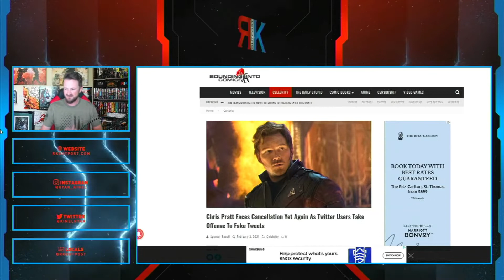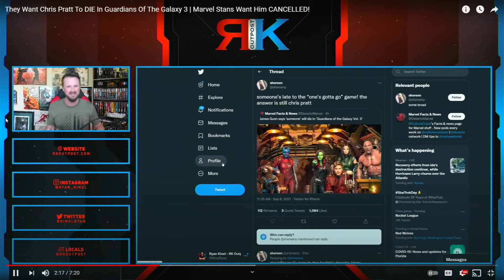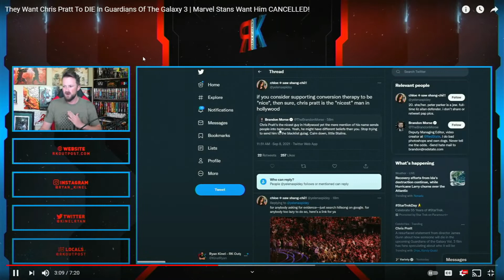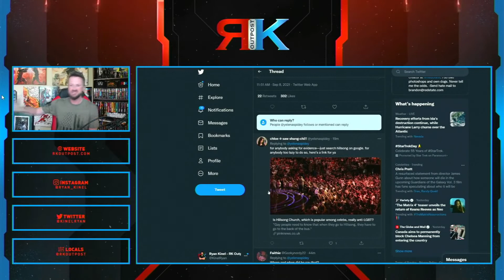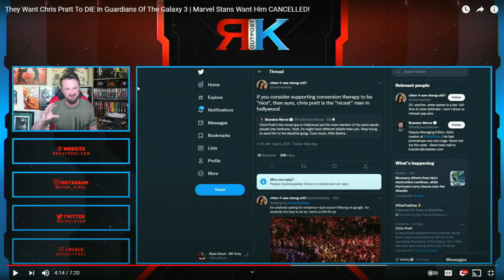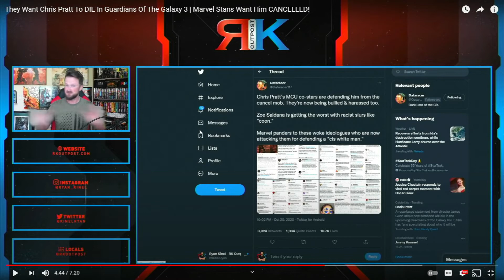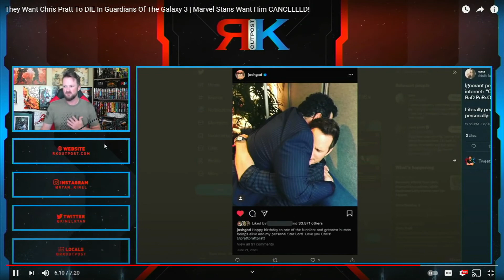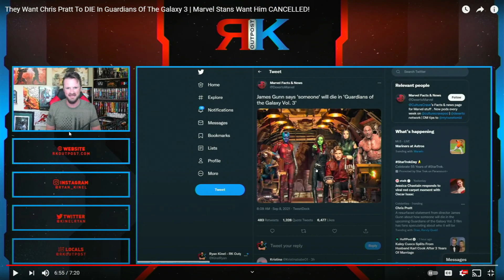Ryan Kinel Defends Pedos and Chris Pratt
that church is all kinds of FUCK UP